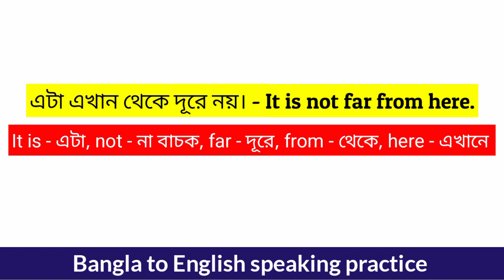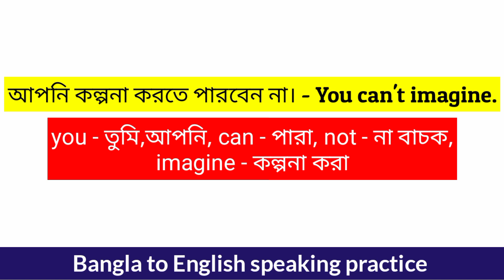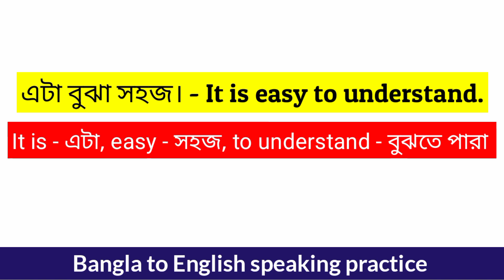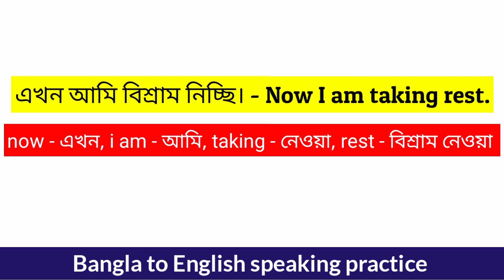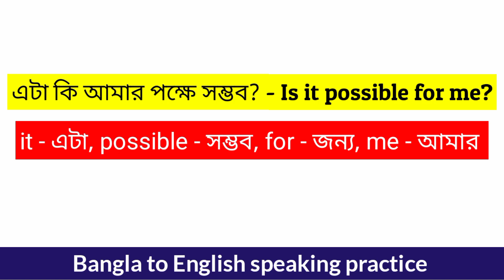English short sentence for daily use | সহজে ইংরেজি ভাষা শিখুন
English short sentence for daily use

সহজে ইংরেজি ভাষা শিখুন
বাংলা টু ইংলিশ ভাষা শিক্ষা
বাংলা টু ইংলিশ স্পিকিং কোর্স
দৈনিক ব্যবহৃত ইংরেজি বাক্য
ঘরে বসে অনর্গল ইংরেজিতে কথা বলুন
Basic English for beginners
How to learn English in Bengali
How to speak English fluently
অনর্গল ইংরেজিতে কথা বলার সহজ উপায়
ঘরে বসে অনর্গল ইংরেজি শিক্ষা

ইংরেজি শেখার সহজ উপায়
সহজে ইংরেজি ভাষা শিক্ষা
easy way to learn English